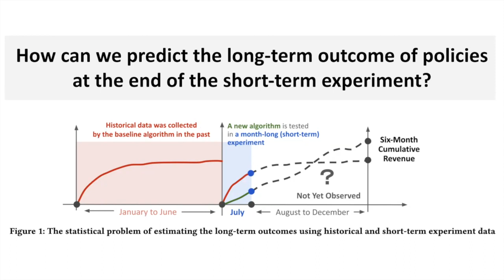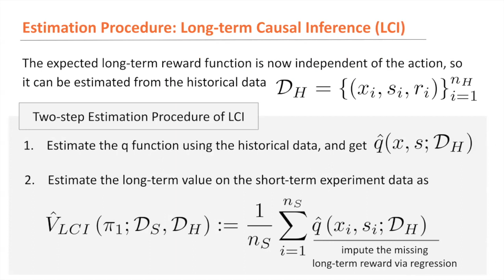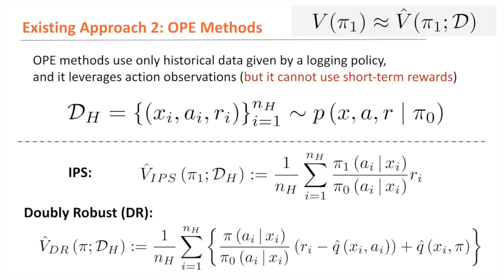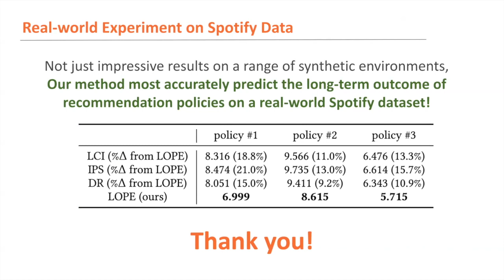[rfp0724] Long-term Off-Policy Evaluation and Learning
"Long-term Off-Policy Evaluation and Learning

Yuta Saito, Himan Abdollahpouri, Jesse Anderton, Ben Carterette, Mounia Lalmas"